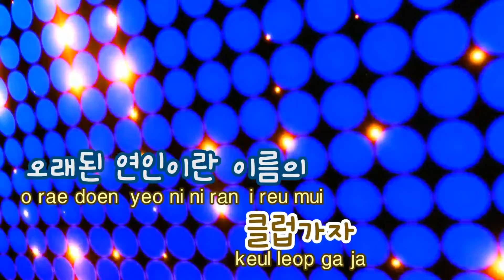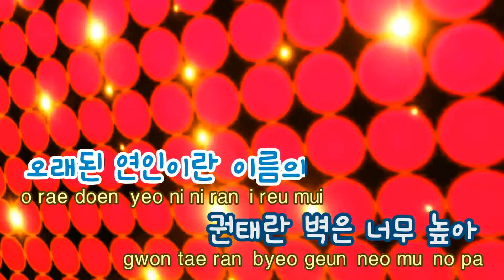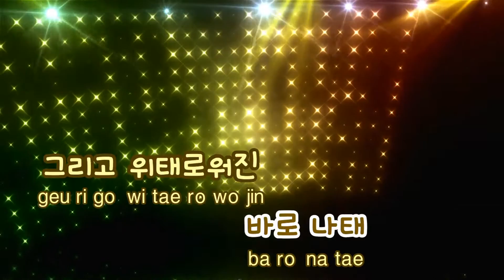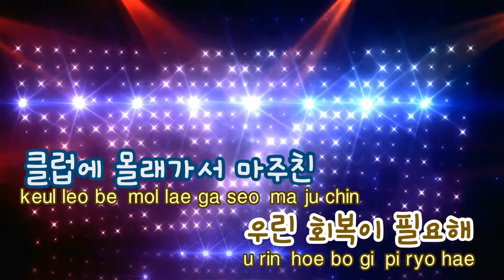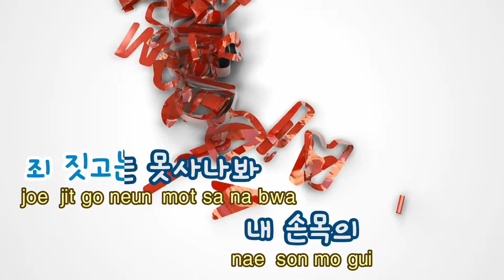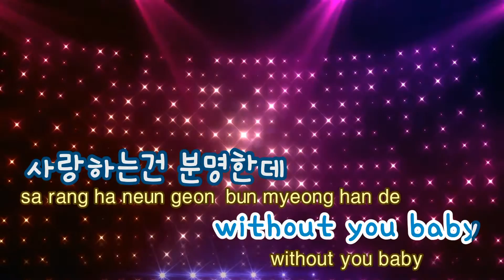[TJ노래방] 회복이급해 - 투빅(Feat.하림,호투) (2BIC) / TJ Karaoke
회복이급해  --  투빅(Feat.하림,호투)